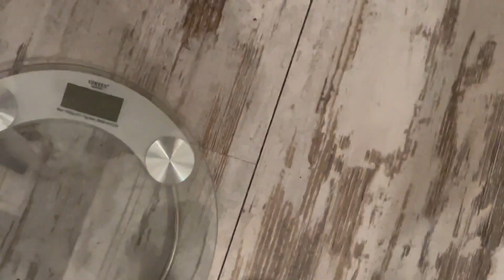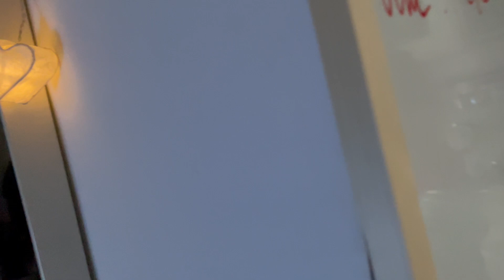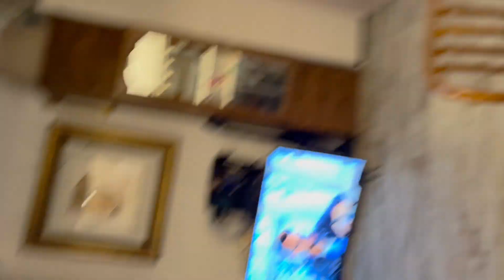МЫ ПЕРЕЕХАЛИ В МОСКВУ!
●ТРИ РОЛИКА ЕЖЕДНЕВНО ПО МСК! → 14:00, 16:00, 17:30